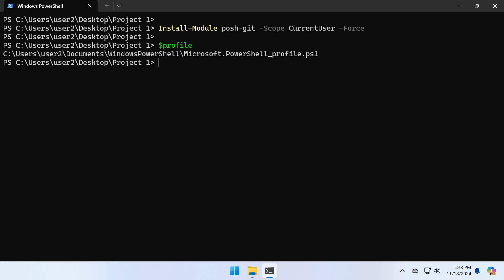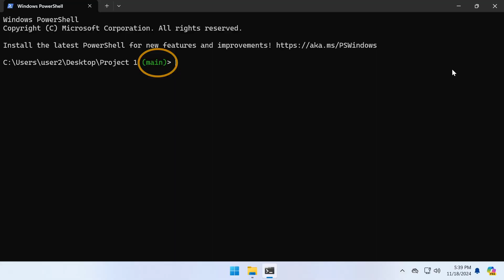How to Display Git Branch Name in PowerShell Prompt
Learn how to configure PowerShell to display the Git branch name in the prompt, just like in Git Bash.

In this video, we'll walk through installing the posh-git module, modifying your PowerShell profile file, and adjusting the execution policy to allow scripts.

By the end, you'll have an enhanced PowerShell prompt that shows the current Git branch whenever you're working on a Git project.

*Timestamp*
00:00 - Intro
00:11 - Install posh-git module
00:16 - Modify your PowerShell profile file
01:03 - Change the Execution Policy to run scripts